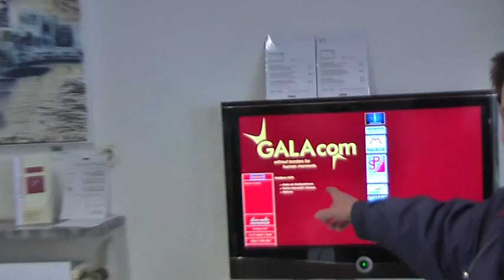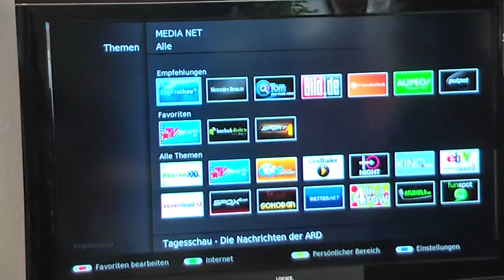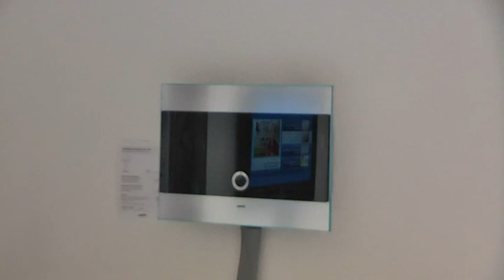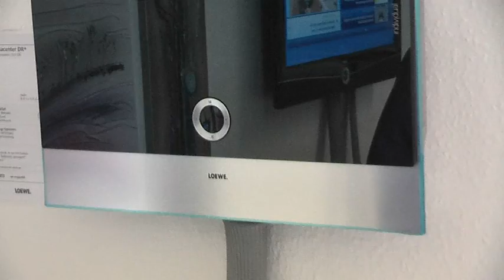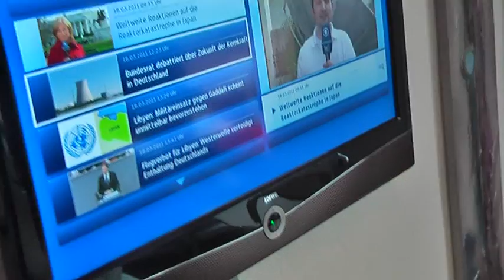the first filmbike of world 28 galacomTV LoeweTvWeghornAntenne GeorgeWBoehm MrWinMore